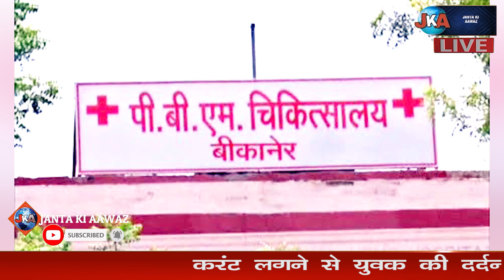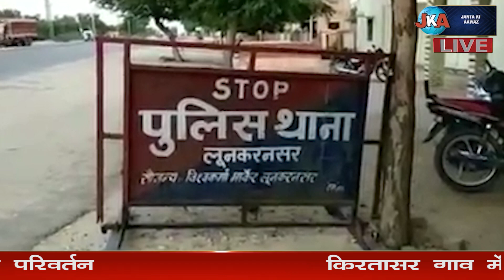30 अप्रेल 2020 दिनभर की 10 बड़ी खबरें | janta ki aawaz | bikaner news | nokha news | Rajasthan news